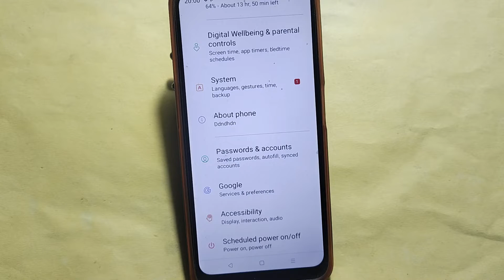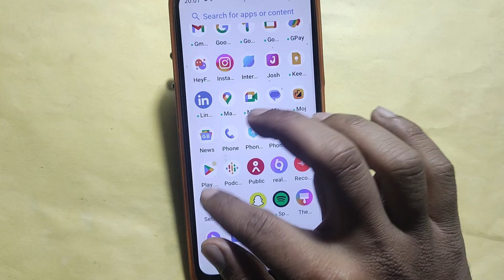How to change live wallpaper, Nothing 1 me Live wallpaper change kaise lagaye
Best powerful CPU under 10k

60-Inch Tripod with Bag

7 Socket 6A Extension Board

multiplug Extension